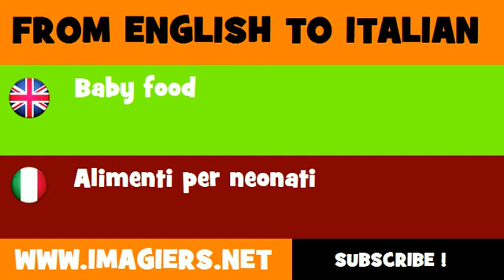How to say baby food in Italian